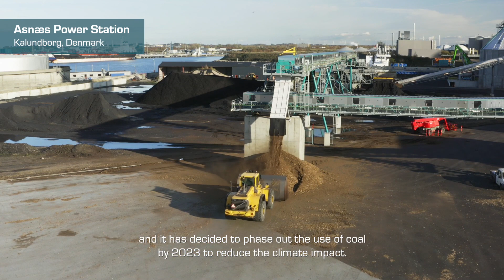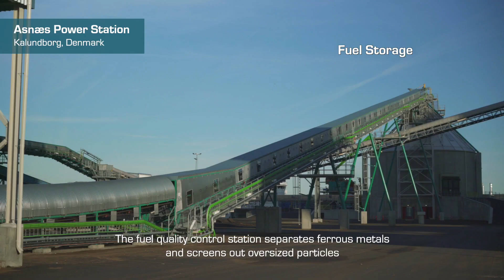BMH Technology delivered a Solid Biofuel Handling system to Ørsted in Kalundborg, Denmark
Ørsted develops, constructs and operates offshore and onshore wind farms and bioenergy plants. It also provides energy products for its customers. Headquartered in Denmark, the company employs 6.300 people. Ørsted’s vision is a world that runs entirely on green energy and it has decided to phase out the use of coal by 2023 to reduce the climate impact.

The new woodchip-fired power plant ASV6 in Kalundborg replaces an existing coal-fired power station and converts wood chips into renewable power: district heating for the town of Kalundborg, process steam for nearby industry and electricity. It increases the use of certified renewable biomass in Ørsted and Denmark. Ørsted only uses biomass from forests that comply with The Danish Industry Agreement for Sustainable Biomass which ensures a sustainable use of solid biomass in CHP plants.

The ASV6 plant comprises of a new woodchip boiler, a steam turbine, heat exchangers and a complete fuel handling system for woodchips. In total this was an investment of 1.2 billion DKK.

BMH delivery to Kalundborg is a complete fuel handling system for processing woodchips. The wood chips are delivered to the plant by ships or trucks and unloaded either into a travelling receiving pocket on the jetty or directly to the open-air storage.  From the open-air storage the fuel is then fed into a fixed feeding pocket for further processing. The fuel quality control station separates ferrous metals and screens out oversized particles before the fuel enters the 5000m3 round silo storage. Inside the silo, a fully automated screw reclaimer discharges the fuel according to the “first in - first out” principle and feeds it on a belt conveyor leading to the boiler.

The ASV6 plant is expected to reduce the annual CO2 emissions by 800.000 tons. This contributes significantly to the green energy transformation in Denmark.